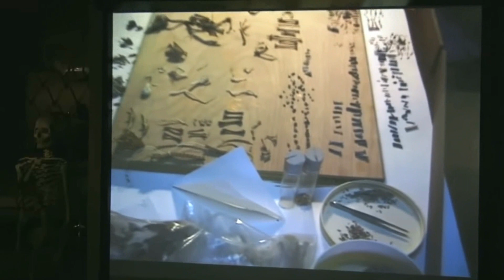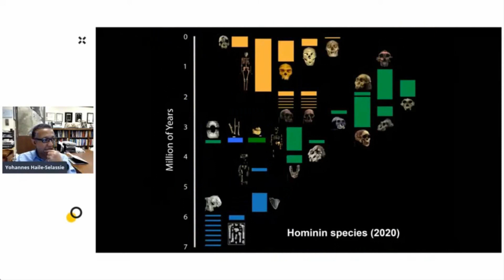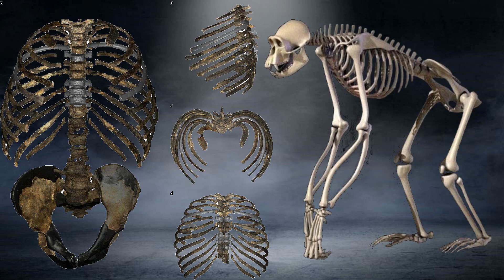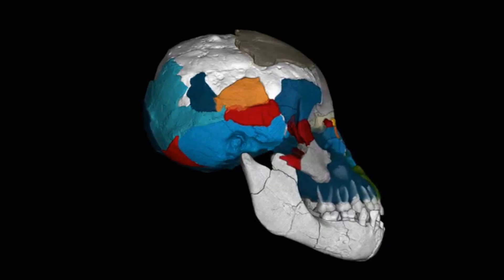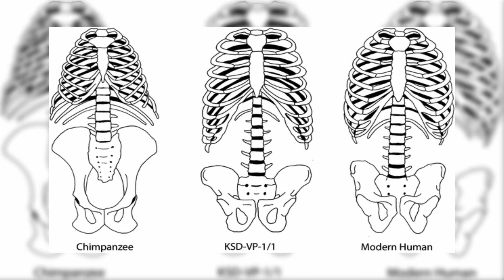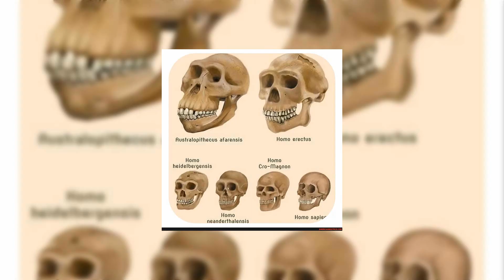Lucy’s Big Brother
An older guy has sauntered into Lucy’s life, and some researchers believe he stands ready to recast much of what scientists know about the celebrated early hominid and her species.But there are researchers who are not so convinced that the new fossil changes much of what they already knew about Lucy and her kind.
Fossils from the Awash River valley in Ethiopia have pushed the existence of man’s line back to before 4 million years ago and this is the first time since the excavation of Lucy in 1974 that paleoanthropologists have turned up more than isolated pieces of an adult from the species, which lived in East Africa from about 4 million to 3 million years ago.
Excavations in Ethiopia’s Afar region have uncovered a 3.6-million-year-old partial male skeleton of the species Australopithecus afarensis. The team that discovered the skeleton was led by anthropologist Yohannes Haile-Selassie of the Cleveland Museum of Natural History and has dubbed the new find Kadanuumuu, which means “big man” in the Afar language